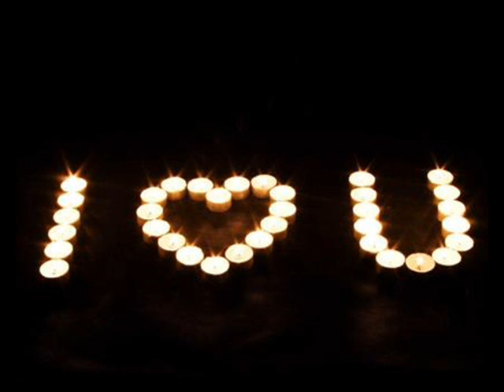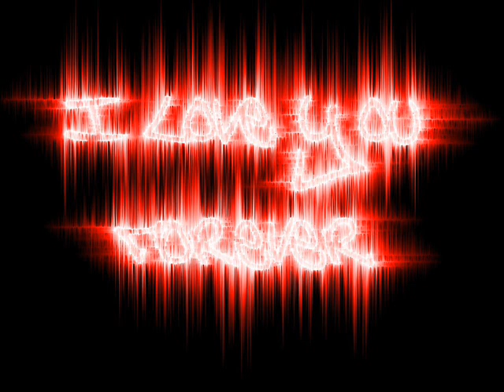Tuse- Ljubovta tvoja